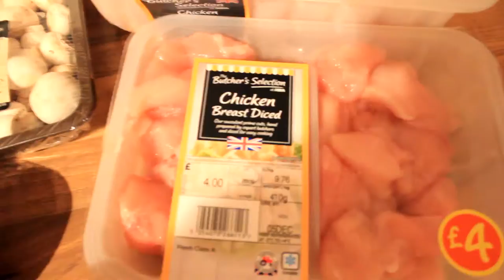New Gym Gear & My Veg Prep Tip